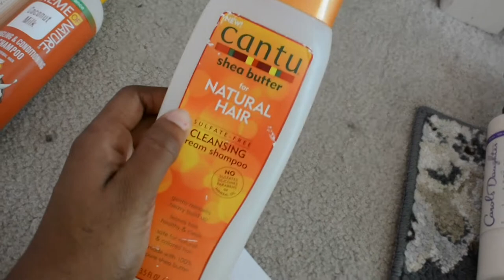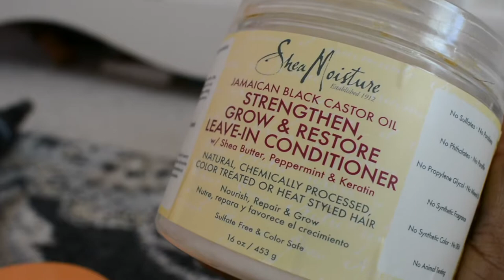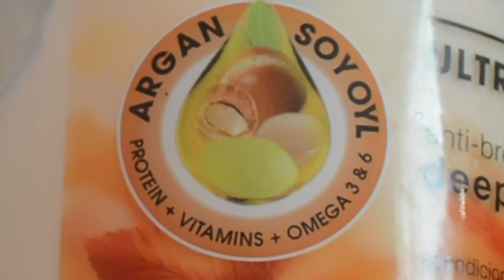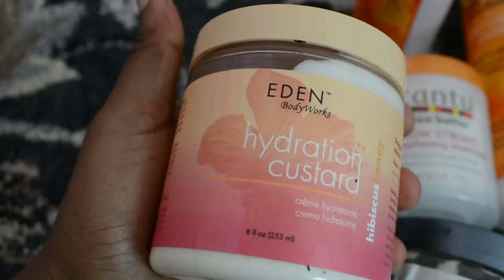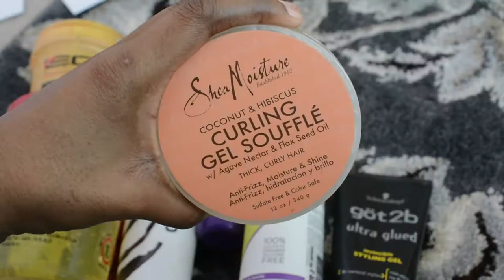ORGANIZING MY HAIR PRODUCTS | Declutter with me! Dominique Victoria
Hey loves! Today I will be showing you how I organize all my hair products in order to accommodate the growing number of products that I have! XOXO Dominique